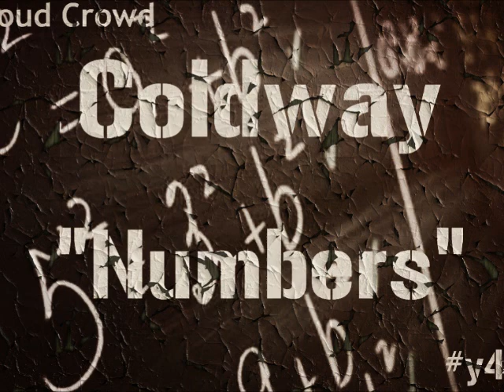Coldway - Numbers (New Single 2013!! Hit!!)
Produced by Coldway
Graphics by Coldway

CLoud Crowd
Young For Life LLC.

Follow on twitter @Coldwaypro
@Coldway on instagram
@Coldway on KIK